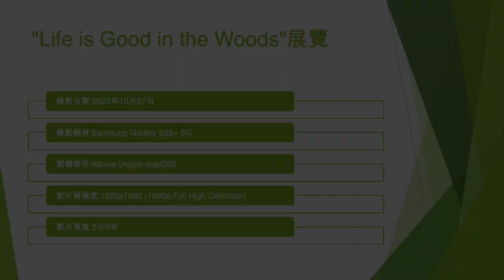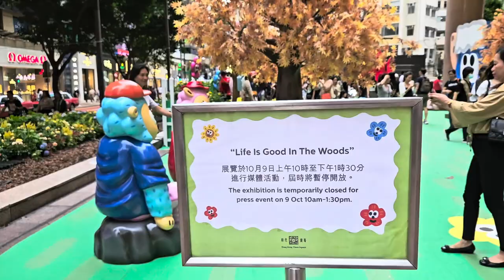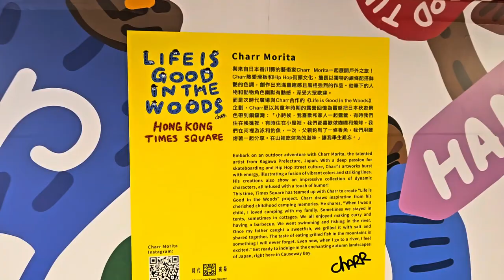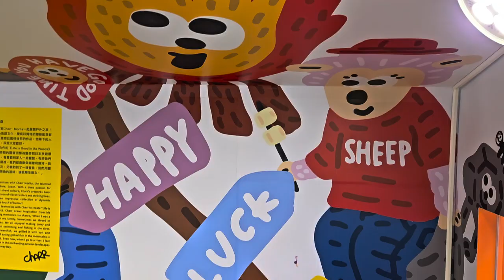"Life is Good in the Woods"展覽 - 2023年10月07日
錄影日期:2023年10月07日
錄影器材:Samsung Galaxy S23+ 5G
剪輯軟件:iMovie (Apple macOS)
影片解像度:1920x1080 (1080p,Full High Definition)
影片長度:5分0秒